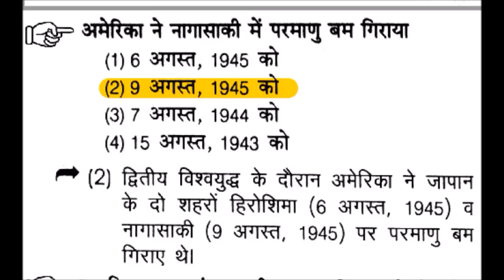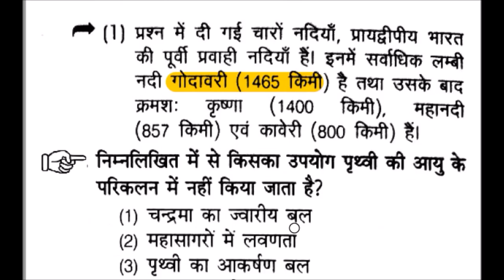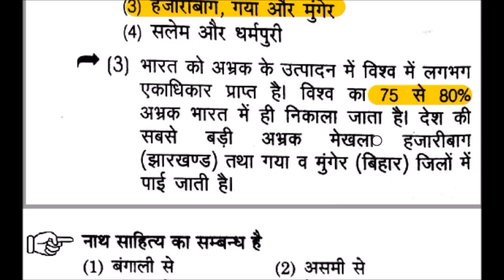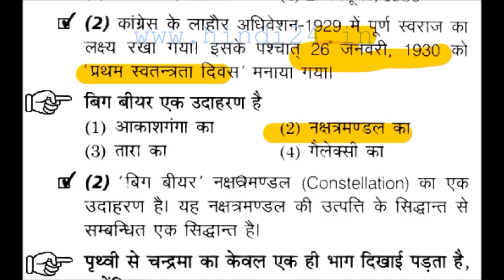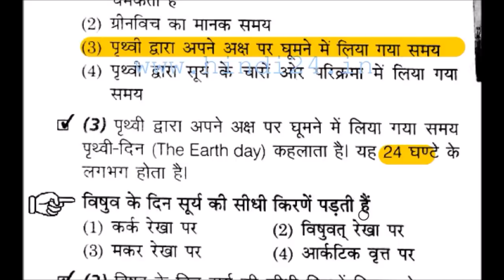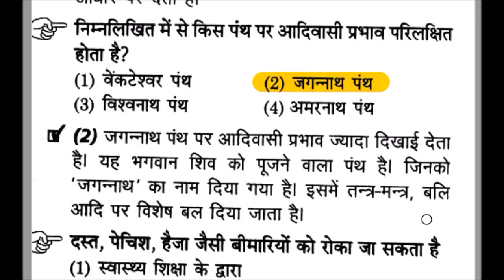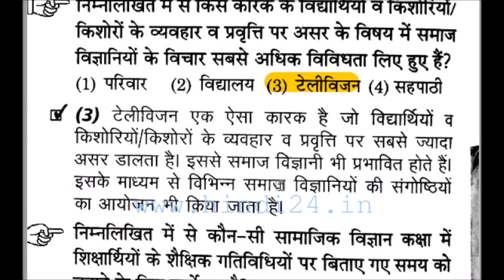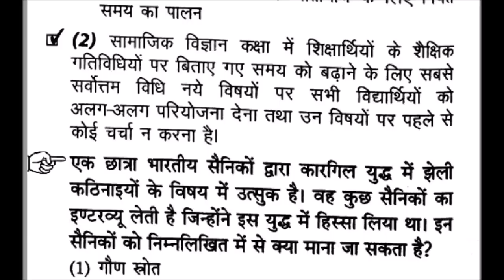CTET Exam 2019 सामाजिक अध्‍ययन मॉक टेस्‍ट पेपर #25 // CTET Exam social studies Important questions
CTET Exam 2019 रीट परीक्षा 2019 सामाजिक अध्‍ययन मॉक टेस्‍ट पेपर #25 // CTET Exam social studies Important questions
Boya MIC @
Teacher Eligibility Test CTET HTET REET UPTET HPTET BTET PSTET etc Teacher Recruitment Test DSSSB KBVS NVS HSSC RPSC UPSESSB PGT TGT PRT